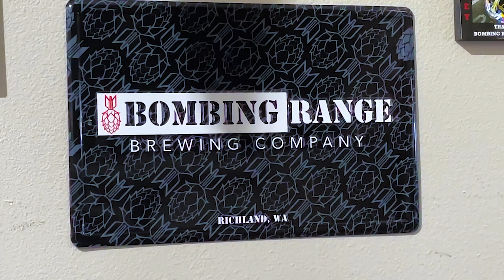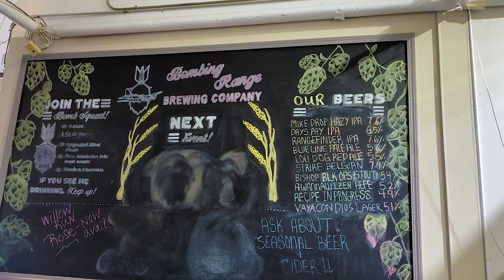You Need To Try This Michelada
You Need to try this Michelada  | Episode 70 | Beer Detour| Episode 70 | Beer Detour